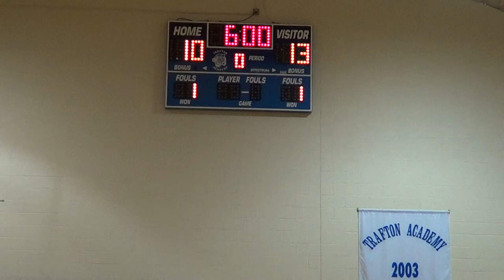12-15-2014 Beren JV vs Trafton 2nd Quarter